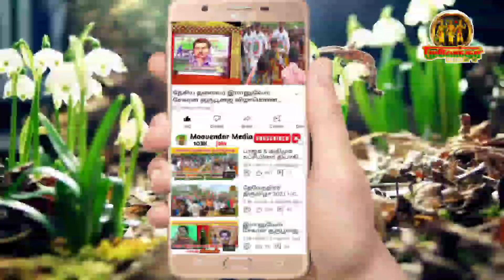பள்ள கருப்பனை வழிபடுபவர்கள் கள்ளர்கள்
திருமாறன் ஜீ உணர்வு மிக்க பேச்சு